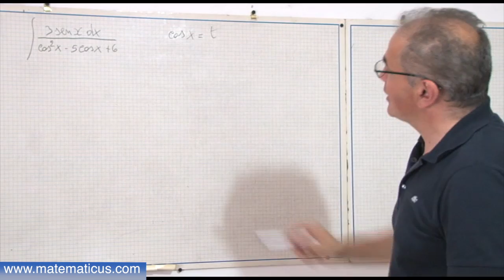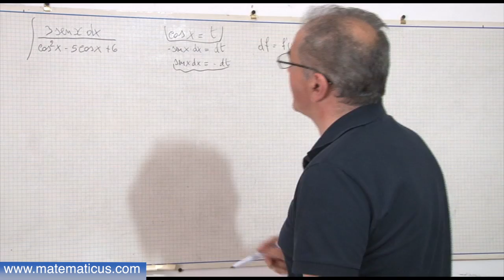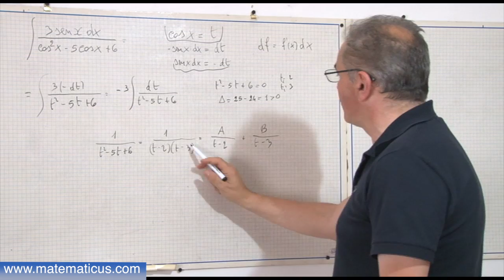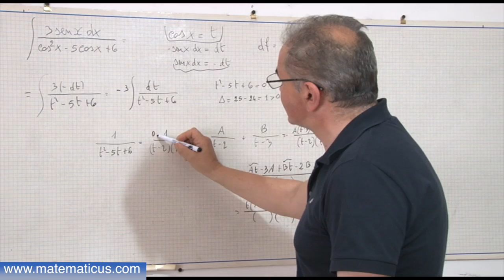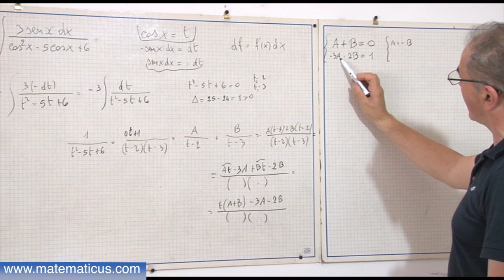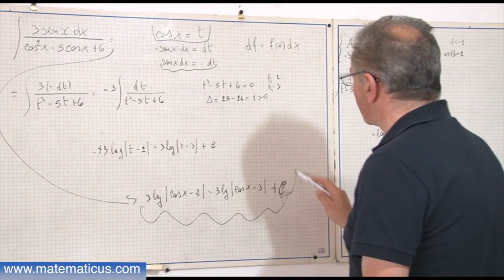Integrale risolto con il metodo di sostituzione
Video 246..- Integrazione per sostituzione. Video Lezioni di matematica a cura di Giulio D. Broccoli